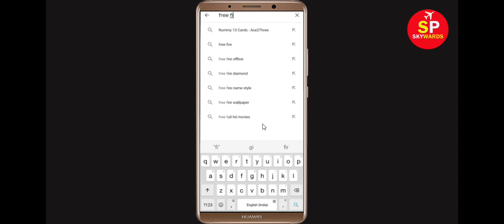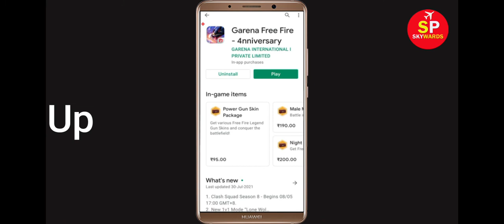How to Fix Garena Free Fire App Black Screen Error Problem in Android & Ios | 100% Solution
Hello Friends, today in this video tutorial i will show you How to Fix Garena Free Fire App Black Screen Error Problem in Android & Ios. If you are facing same problem in your android mobile phone then it will help you a lot.